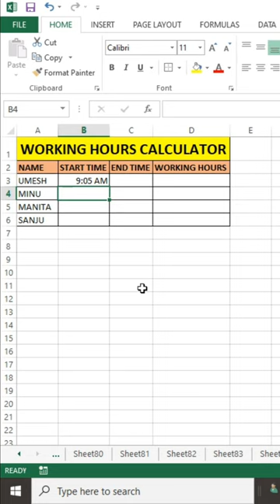Calculate Total Working Hours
Techmicrosoft
Excel
Microsoft excel
Msexcel
Exceltips
Excel tricks
Exceltips and tricks
Excel tutoring
Excel tutorial
Excel shorts
Excel formula
Excel video
Excel formula
Msexcel shorts
Excel sheet
Microsoft excel in hindi
Excel full course in hindi
Spreadsheet
Excel shortcut key for interview
Important shortcut key for Excel
Use of Excel
Conditional formatting in Excel
PDF
Top 20 excel tips and tricks
50 altimate Excel tips and tricks
Top 20 excel shortcut key for job interview
10 best Excel tips for beginners
excel formula for job interview
Excelsior
Excellency
Hyundai Excel
Tubi
Excelsior Rotterdam
Romeo and Juliet
XLS file
Convert pdf to excel
Salary sheet format in Excel
Automatic bill in Excel
Automatic gst bill in Excel
Attandance sheet in Excel
Google sheets
Google forms
Use of sumif functions
Use of countif formula
Vlookup formula in Excel
Hlookup
Data validation
Full course of Excel
Use of home menu in Excel
Use of table in Excel
Use of filters
Data entry jobs from Excel
Data analysis with Excel
Important shortcut key for interview
Print out kaise nikale
Freelancer data entry
Ms word
Ms PowerPoint presentation
PPT